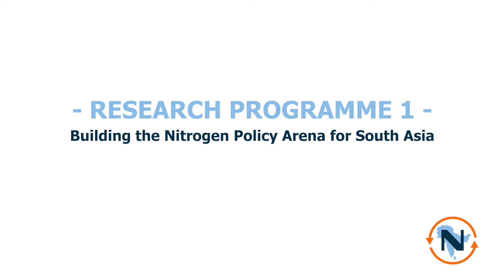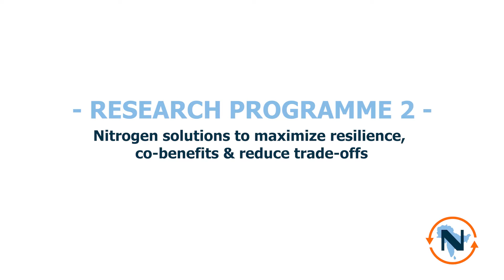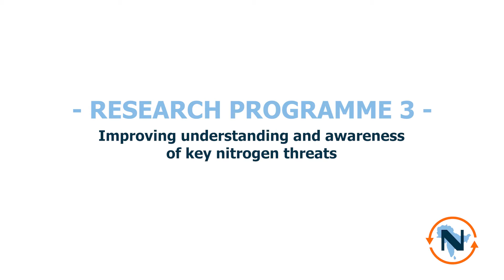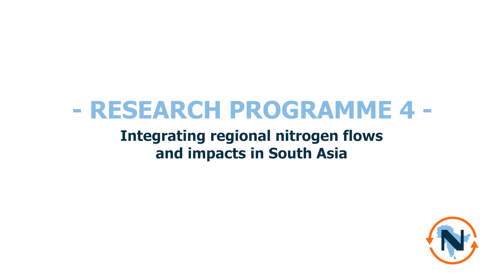South Asian Nitrogen Hub - Introduction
What is the South Asian Nitrogen Hub (SANH)? How can the Hub help address some of the nitrogen-related problems in South Asia? What are the main goals of the four Research Programmes of the Hub? Find out from this video!

Speakers:
Prof. Mark Sutton - UK Centre For Ecology and Hydrology, Director of SANH
Dr. Abas Basir - Director General of the South Asia Co-Operative Environment Programme
Dr. Arti Bhatia - Principal Scientist from the Indian Agricultural Research Institute
Prof. Subodh Sharma - Registrar of the Kathmandu University
Prof. Ramesh Ramachandran - Director of the National Centre for Sustainable Coastal Management

Produced by: Dr. Andi Móring